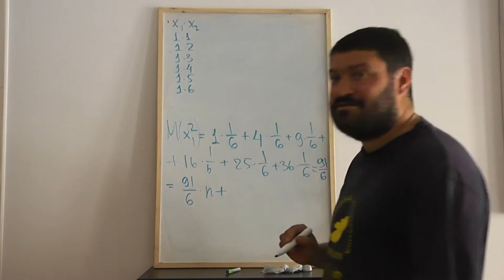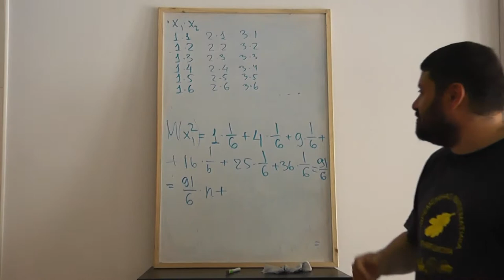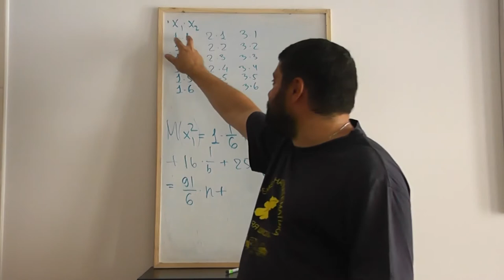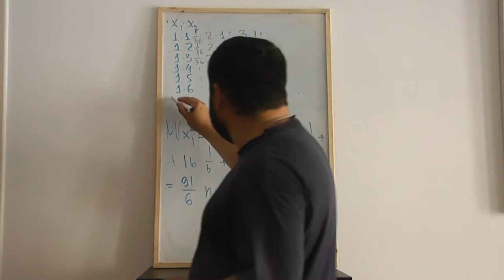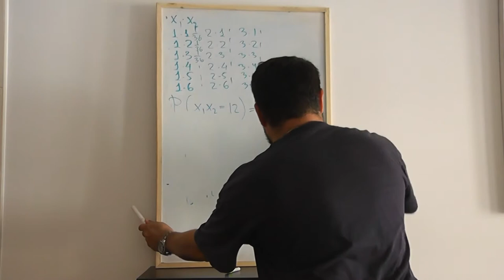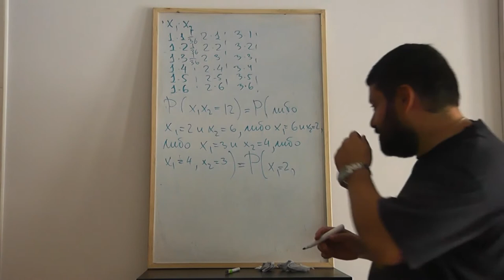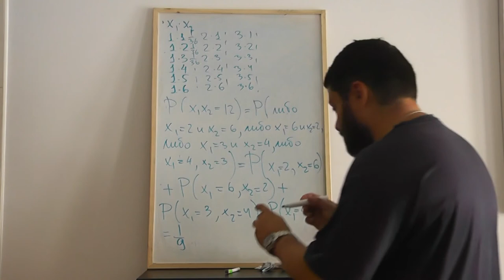58 Начало вычисления среднего значения произведения